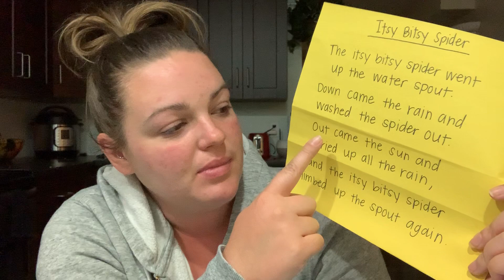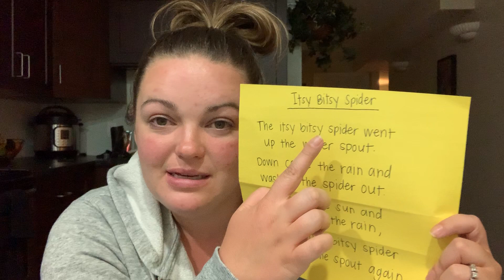Word Games 5/1